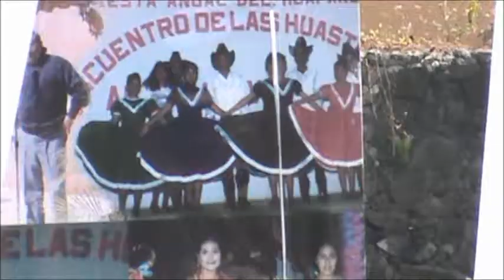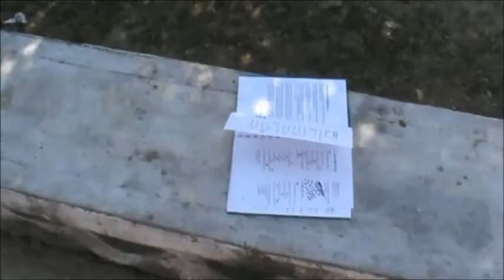Velada Juvenil 2015 Amatlán, Ver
Velada Juvenil 2015 EN honor a San Felipe de Jesús, Patrón de los jóvenes. Asiste este 7 de febrero a partir de las 8:30 de la noche y descubre la sorpresa que hay para ti dentro de ese sobre. Además disfruta de temas, reflexiones, dinámicas, un gran ambiente juvenil y de una noche bohemia al pie de la fogata. Porque seguir a Dios no es sólo rezar!